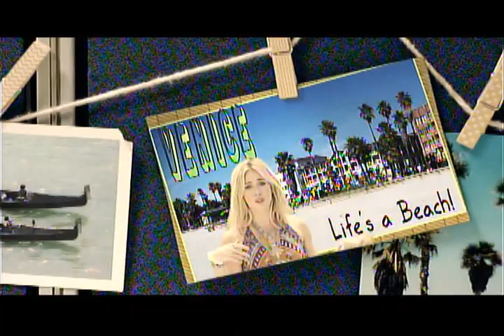Hillary Duff I'm Chasing The Sun 2014 HD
release date 2014
I'm Chasing the Sun
Hilary Duff
SME